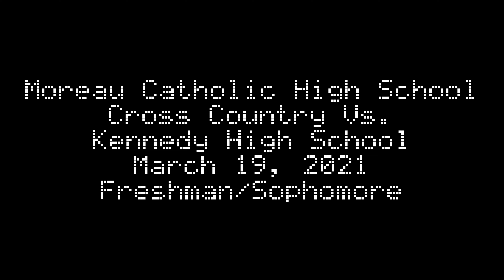March 19, 2021 - RACE01 - Cross Country - MCHS Vs Kennedy At Moreau - Freshman/Sophomore Boys (4K)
March 19, 2021 - MCHS Boys XC at Moreau vs Kenndy High School Freshman/Sophomore Boys.  I was not present at the girls meet to capture video for them.

This was my first time flying the drone (two years since I flew a drone at all) and first time taking video of moving subjects while watching out for trees, buildings, fences, goal posts, and being careful not to fly directly over head of anyone and to never be overhead of the runners while maintaining sufficient distance not to distract the runners.